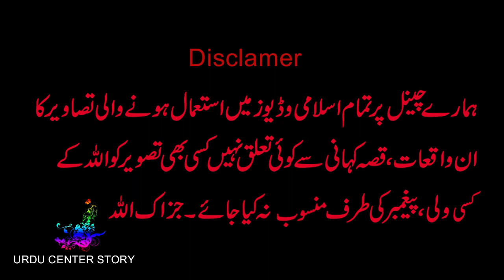Emotional Hazrat Hassan Basri Ki Shagirda Kay Bete Ki Toba Qabool Hone Ka waqia life changing story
might otherwise be infringing , Non_ Profit , educational or personal use tips the balance in

This channel URDU CENTER STORY all about islamic stories | isalmic quotes |  history |  biography |

documentary  |  qissasul anbiya | sabaq amoz waqiat | kissa | kahani |  lifestyle |  poetry and many more. Please

URDU CENTER STORY ( House Of Urdu Stories )